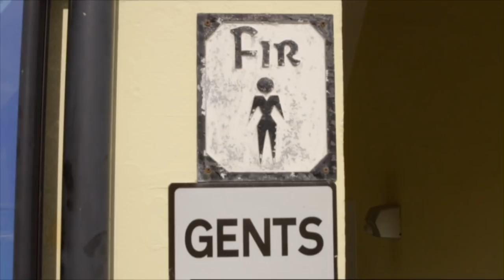TRAILER: Ireland with Ardal O'Hanlon | Wednesday 9pm | More4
Comic actor Ardal O'Hanlon explores the emerald isle and Irish life as he tours his beloved homeland